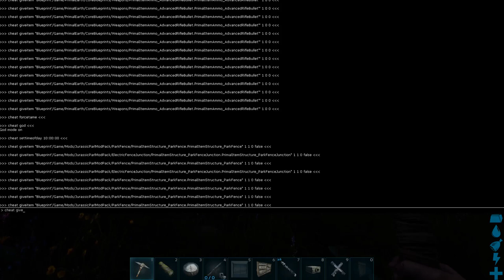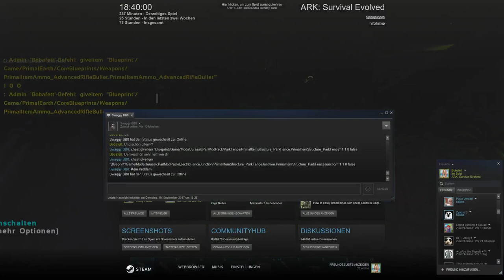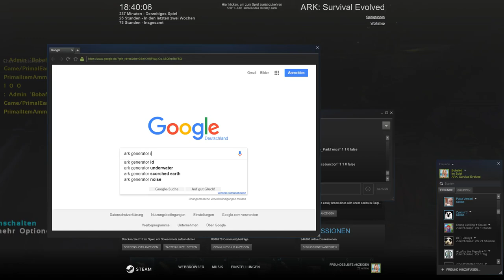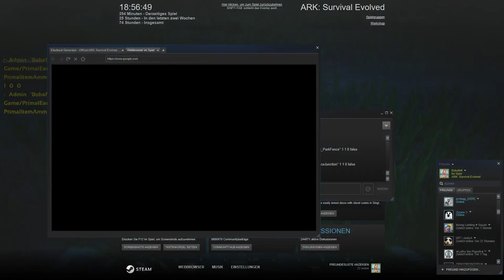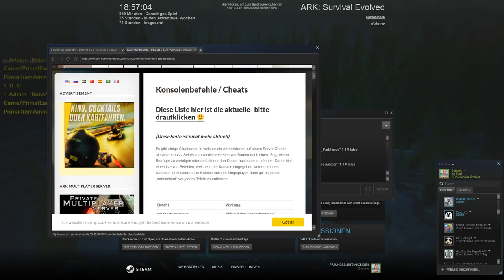ARK : Survial Evolved | Jurassic Park | #0008